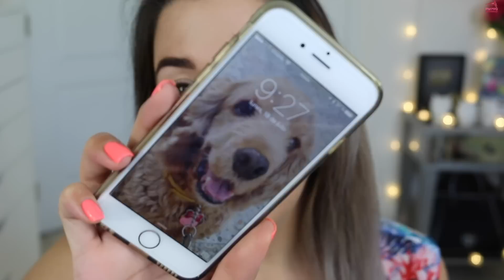Tarte Shape Tape Concealer | EL MEJOR CORRECTOR QUE HE PROBADO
Tare Shape & Tape Concealer :D
Tonos: Light  y Light-Medium
↓ Toda la Info y enlaces de interés ↓

Productos Usados:

It cosmetics Bye Bye Pore Pressed Powder
RCMA No color Powder
ABH Brow Wiz Ebony
NARS Laguna
Lorac Flaunt
Too Faced Better Than Sex
MUFE Excessive Lash
Clinique Bottom Lash
Marc Jacobs Spotlight
ABH Starlight
Kiko Kiss Balm Strawberry
Gelish Hip Hot Coral

Editor: iMovie